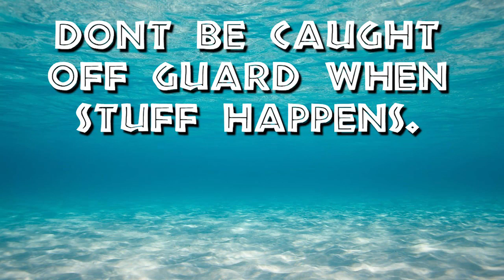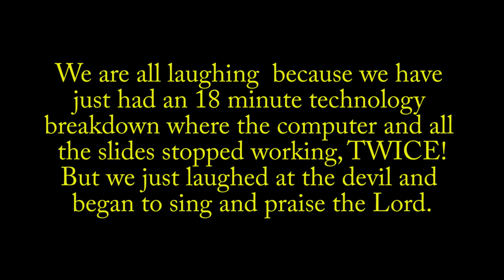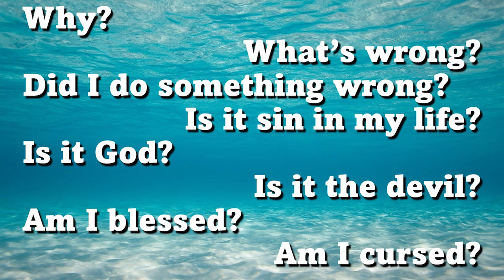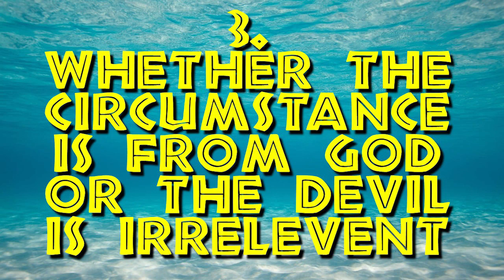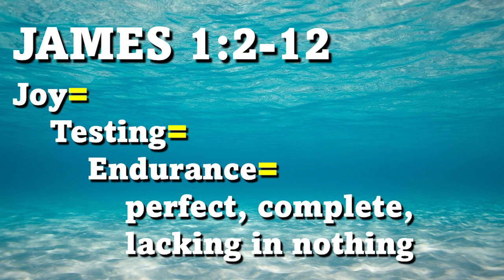GBC ENID TEACHING - The Power of Praise #3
Wednesday Night Bible Study - March 27, 2024

TONIGHT:
#5 We are to give thanks FOR all things

Wednesday night Bible Study at Grace, Pastor Steve McClaren